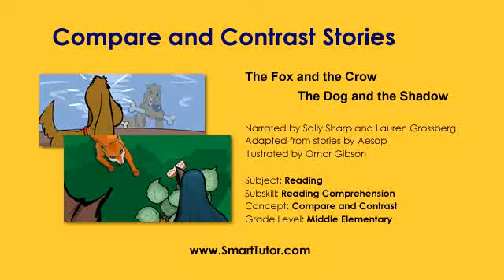Compare and Contrast Stories | Second Grade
Listen to both stories. How are the stories the same and how are they different?